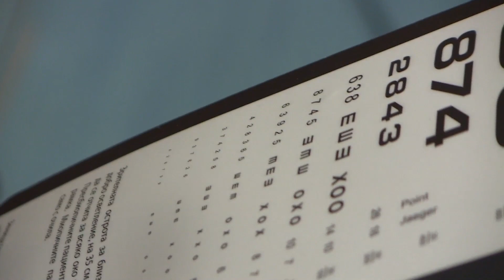Oculentis LS313MF80 MAX IOL бифокална леща осигуряваща увеличаване на образа при пациенти с ВСМД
Представяме пациент с възрастово свързана макулна дегенерация ( ВСМД ).Преоперативно зрение ДО = 0.1 с +3 дсф за близо и ЛО= 0.3 с +3.5 дсф за близо. ОСТ и Фундусова автофлуоресценция показаха стабилна форма на макулна дегенерация,без наличие на активност. Решихме да имплантираме Окулентис LS313 MF80 MAX ( леща проектирована като заместител на увеличващи устройства за помощ при близко гледане ) в дясно око и Окулентис LS313MF15 в по-доброто ляво око.
Подхода ни цели да даде по-голямо увеличение на образа ( 1.5 пъти ) в окото с по-напреднала увреда от макулната дегенерация ( ДО ) и увеличена дълбочина на фокуса в по-доброто ляво око.
Постоперативния резултат е : ДО = 0.5 некоригирана зрителна острота за близо и ЛО= 0.5 некоригирана зрителна острота за близо. Двуочно ,за близо ,с +3.5 дсф пред лявото око с оглед изравняване на дистанцията за четене на двете очи ,пациентката успява да прочете цифрите от ред 0.8 (80%)

We present a patient with ARMD .The preoperative vision was OD=0.1 with +3dsp for near and OS = 0.3 with +3.5dsp for near. OCT and FAF exam showed stable ARMD in both eyes without signs of activity.
We have decidet to implant Oculentis LS313 MF80 MAX ( lens designed to substitute visual aid devices in patient with ARMD ) in OD and Oculentis LS313 MF15 in the better OS eye.
The idea is to add magnification ( 1.5 times ) on the eye with the lower vision and to add Enhanced depth of focus in the better eye ( OS ).
The post op resoult is : OD= 0.5 UCNVA ,OS = 0.5 UCNVA .
With both eyes for near ,with +3.5 dsp on OS eye to equalise the near distance for both eyes ,patient is able to see 0.8 for near.